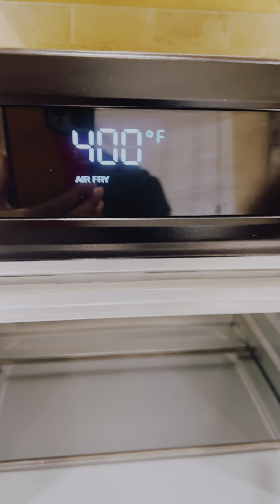Crispy and Delicious: Air Fryer Fried Noodles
experience the ultimate convenience and ease of cooking with our air fryer - perfect for small families of up to 5 or 6 people. With its effortless usability and quiet operation, you'll wonder how you ever lived without it. Say goodbye to the hassle and wait times of a traditional oven and hello to delicious, crispy meals in no time.